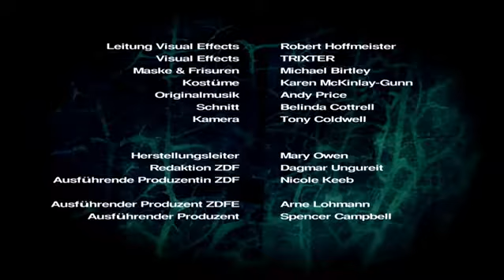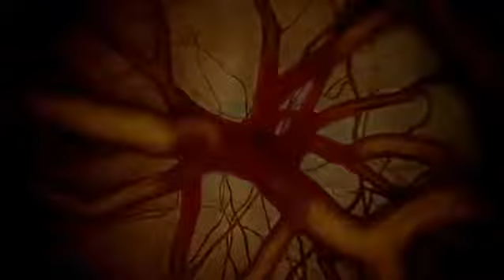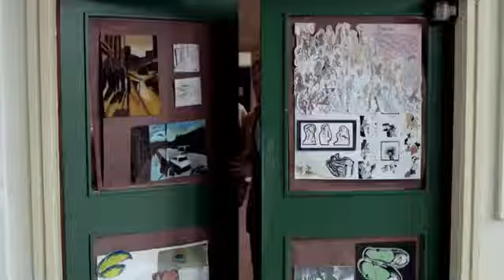Wolfblood saison 2 ep 12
March and get family has been forced away by Dr Whitewood.

Fantasy drama following teenagers Rhydian and Maddy and their secret lives as wolfbloods. They have razor-sharp senses and are incredibly fast and super .